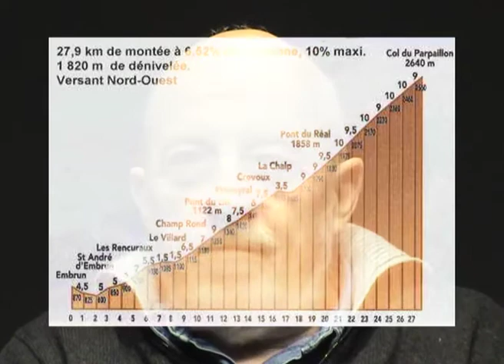Extrait de "Luc Moullet (Éric Pauwels et Jeon Soo-Il) à Manosque I" (2001) par Gérard Courant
Un extrait de "Luc Moullet (Éric Pauwels et Jeon Soo-Il) à Manosque I" dans lequel le cinéaste parle de son film "Parpaillon". Il s'agit du "Carnet filmé" de Gérard Courant qu'il a tourné à Manosque (France) les 1er et 2 février 2011 lors des 24èmes Rencontres cinéma en février 2011.

Cet épisode commence par la soirée d'ouverture des Rencontres où est présenté "L'Homme des roubines" par son auteur, Gérard Courant et par son acteur, Luc Moullet, à qui les Rencontres consacrent une rétrospective.
La plus grande partie de cet épisode des "Carnets filmés" est constitutée par la captation de trois débats publics animés par trois des cinéastes invités des Rencontres : Luc Moullet avec son film "Parpaillon", le cinéaste belge Éric Pauwels avec "Les Films rêvés" et le cinéaste coréen du Sud Jeon Soo-Il avec "La Petite fille de la terre noire".

Avec : Luc Moullet, Antonietta Pizzorno, Pascal Privet, René Frégni, Muriel Isoard, François-Xavier Emery, Jean-Jacques Markarian, Éric Pauwels, Stany Defize, Jeon Soo-Il.

Le film a été édité en DVD par les éditions L'Harmattan dans un coffret "Luc Moullet par Gérard Courant".